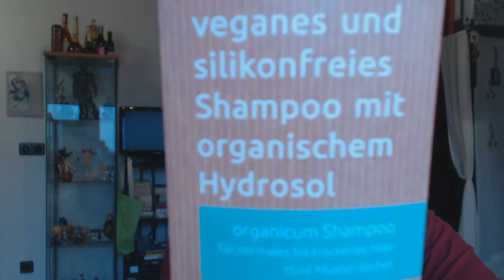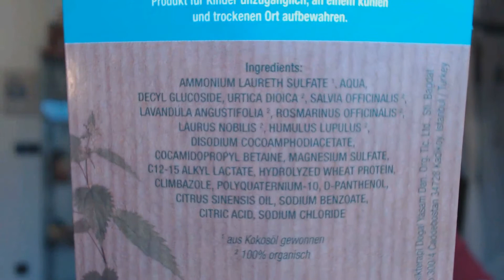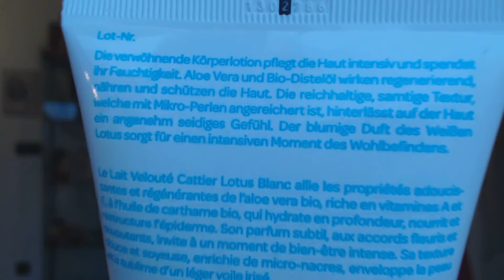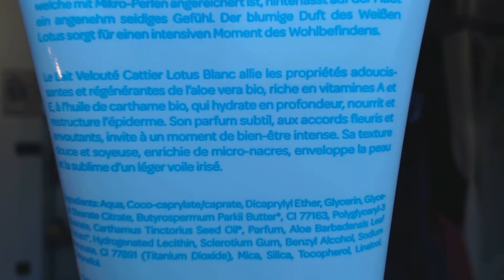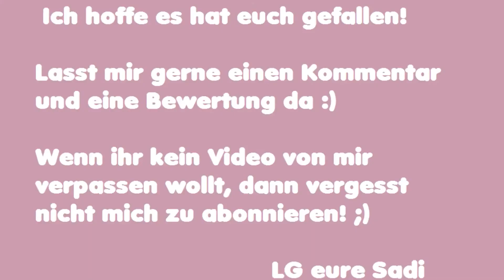Biobox Beauty & Care April 2014 - Wiederholungscharakter [Naturkosmetik/Vegan]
He:) Heute gibt es meine April Biobox B&C! Ich find sie diesmal ok, aber schaut am besten selbst ;)